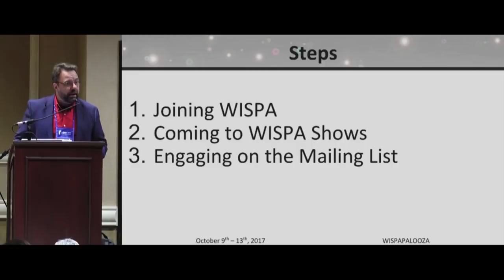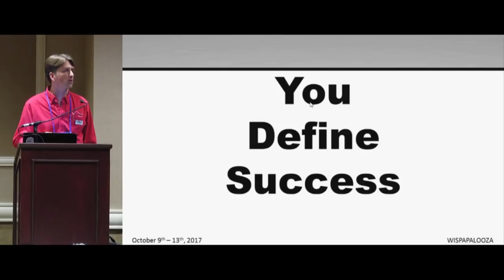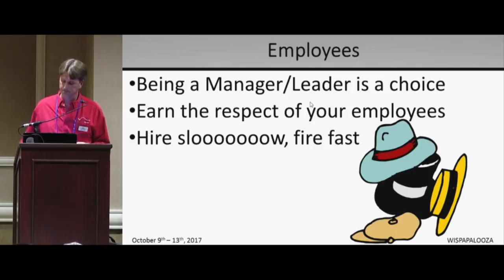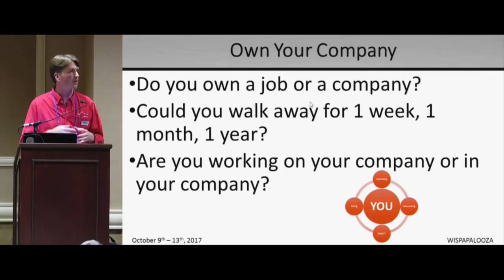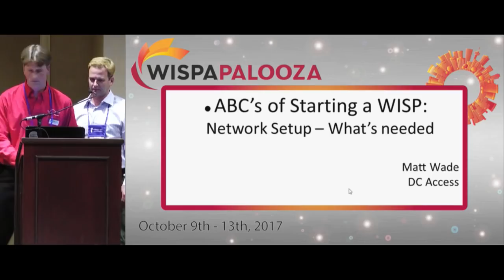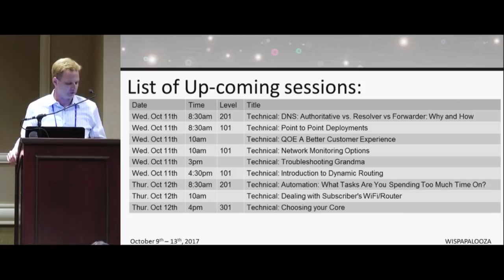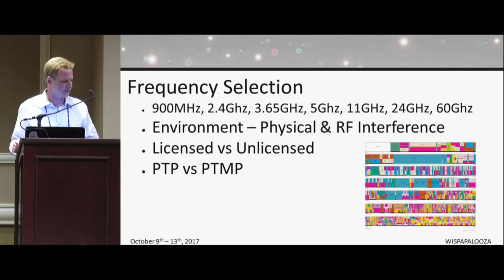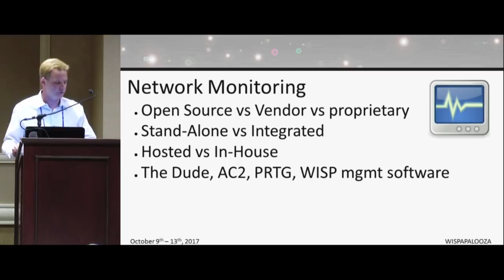ABC's of Starting a Wisp (Part 1 of 2)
Everything you need to know about starting a Wisp. A WISPAPALOOZA 2017 Master Monday session.